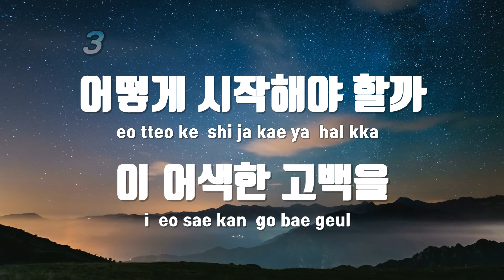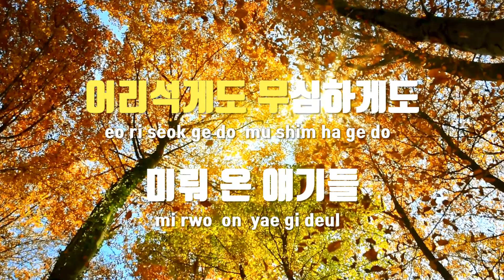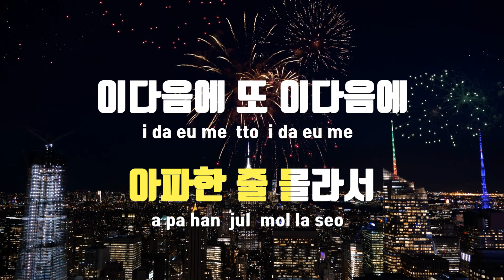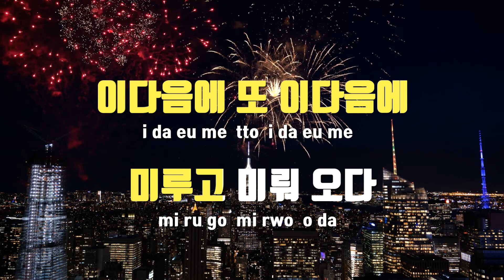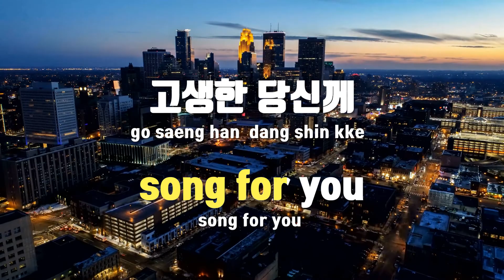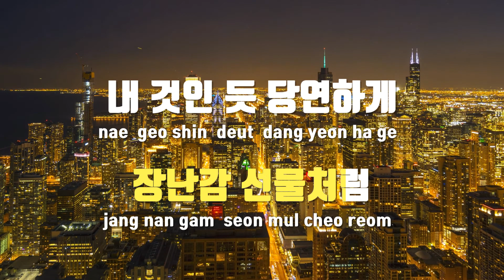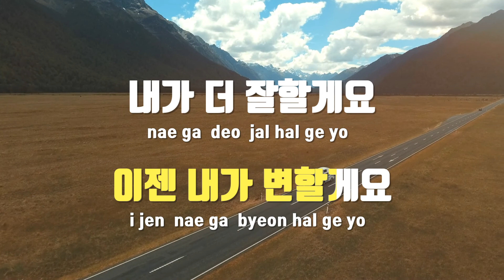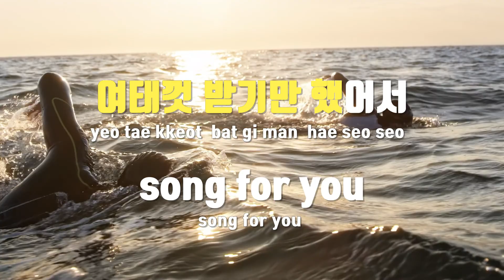[TJ노래방] 엄마 - 인피니트 / TJ Karaoke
엄마  --  인피니트